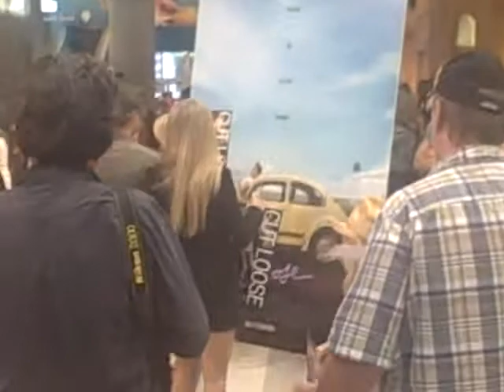Craig Brewer Kenny Wormald and Julianne Hough signing autographs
all 3 of them were pretty cool during a trip to the mall of america to promote the mive footloose